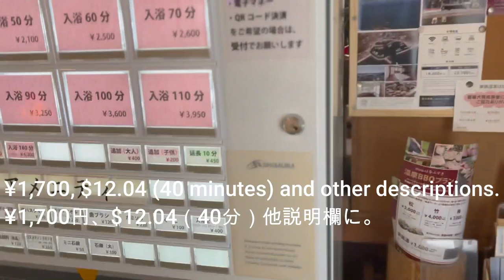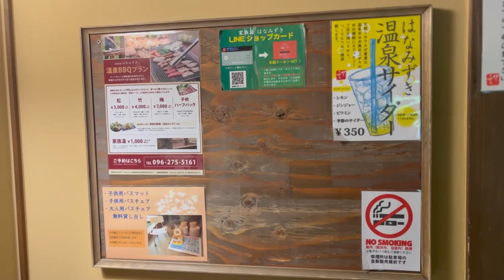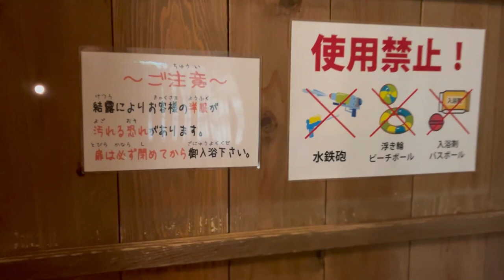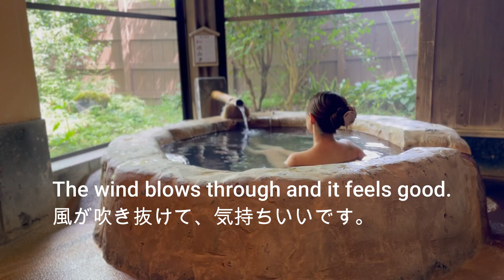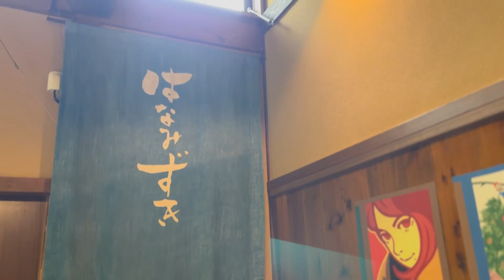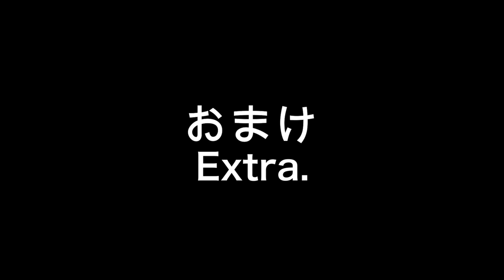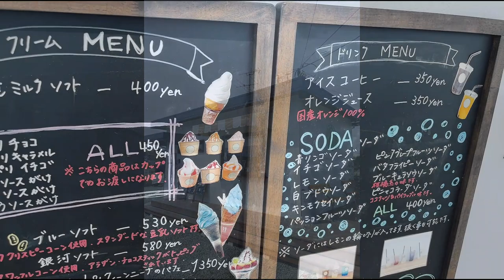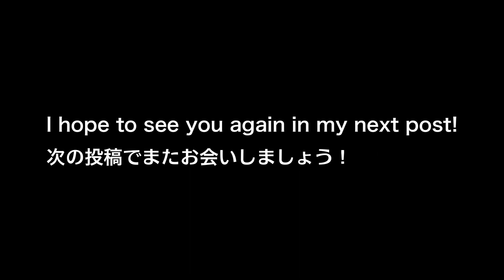Women traveling alone/Family bath Hanamizuki/Private bath/Signboard cat/Best spring quality/Onsen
[Japan: Kumamoto = Ueki]
There are many hot springs in Japan, and there are many family baths (reserved baths) in Kyushu. Among them, there are many in Kumamoto, and there are various types of hot springs. There are places where the reception is unmanned 24 hours a day. Family baths can be rented out by family, friends, lovers, etc. It can be used by one person or a person with a tattoo. Also, depending on the facility, there may be a steaming pot for free.

＊Map
Family bath Hanamizuki
〒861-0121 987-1 Hirai, Uekicho, Kita Ward, Kumamoto City, Kumamoto Prefecture

bonus
Meru Olive
258-2 Miyahara, Uekicho, Kita Ward, Kumamoto City, Kumamoto Prefecture 861-0111

*home page
Family bath Hanamizuki

*business hours
10:00 a.m. to 1:00 a.m. the next day (last reception until 0:00 a.m.)

*Regular holiday
Once a month (3rd Thursday)

*Capacity
3 adults,
One family (up to 2 adults and 3 children)

*price
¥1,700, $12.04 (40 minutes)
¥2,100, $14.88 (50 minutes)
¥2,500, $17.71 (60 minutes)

Junior high school students and older ¥400, $2.83 per person
¥200, $1.42 per child

Extra 10 minutes ¥450, $3.19

* Hot spring effect
Spring quality: Sodium-bicarbonate spring (sodium bicarbonate spring)
Skin beautifying effects: cuts, burns, chronic skin diseases, sensitivity to cold, recovery from fatigue

*Drinking effect
Chronic digestive diseases, diabetes, gout, liver disease

Hairdryer, shampoo, conditioner, body soap installed in each room
Towel ¥200, $1.42
Rental bath towel ¥250, $1.77
Bath towel ¥600, $4.25
Disposable shampoo and rinse (each manufacturer) ¥150, $1.06
Others are listed on HP.

There are also barbecue facilities.

*timetable
00:00 opening
03:51 Best family bath
06:34 White peach ice cream
06:52 Bonus (soft cream)
07:27 blue soft cream

trip hot spring#hot spring#family bath#reserved bath

*Prices are correct at time of shooting and are subject to change.
* Subtitles use translations and may contain errors.